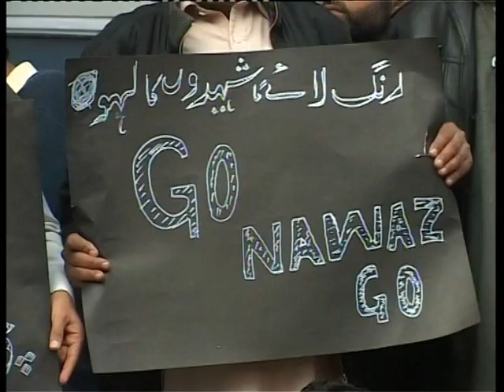PIA Employees Protest 6-Feb-16